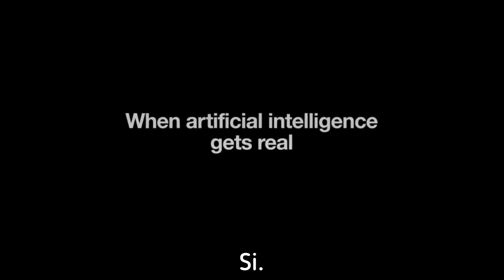( JEXI ) Trailer Oficial Español subtitulado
Hola con StudioCanal Español nada más quiero decirte que si te subscribe a este canal podrás disfrutar y saber de los nuevos trailers que subscríbete y activa la campana 🔔 para que así YouTube te pueda notificar cada vez que suba un nuevo Trailer, Así que estás Esperando subscríbete y activa la campana 🔔 ❤️